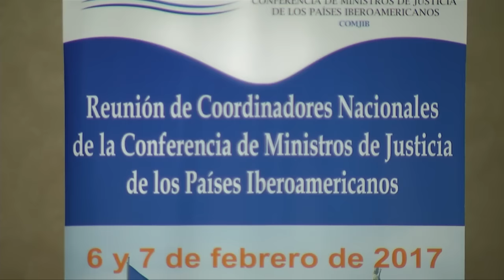Ministro de Seguridad asegura que pescadores usaban fachada para tráfico de droga